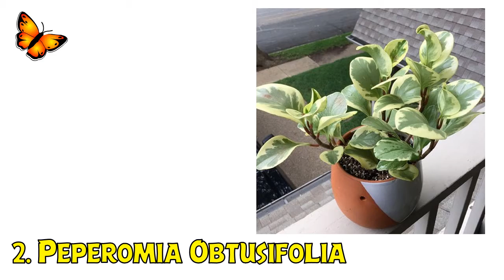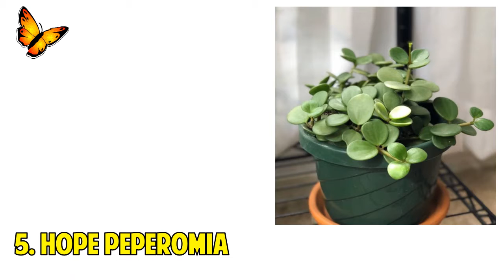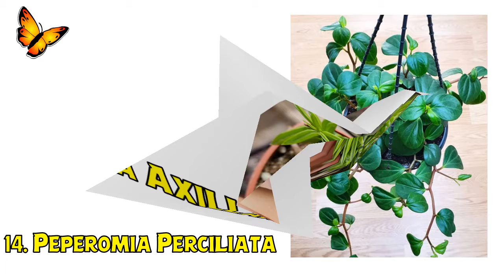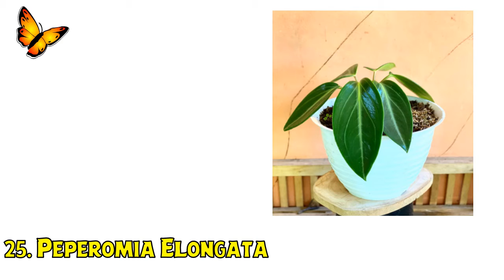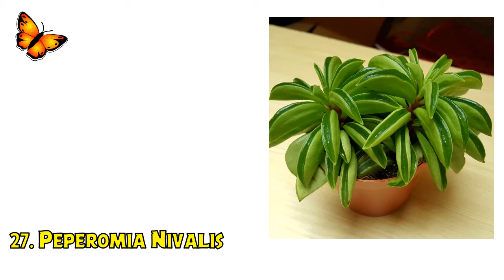PEPEROMIA VARIETIES WITH NAMES